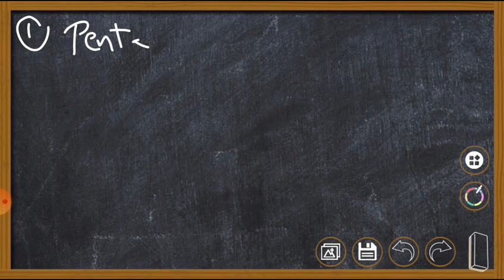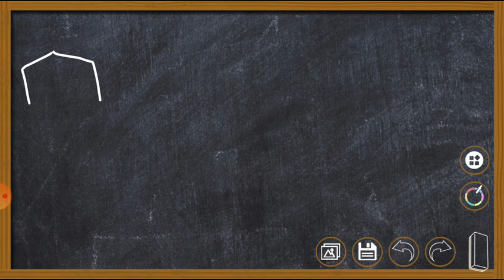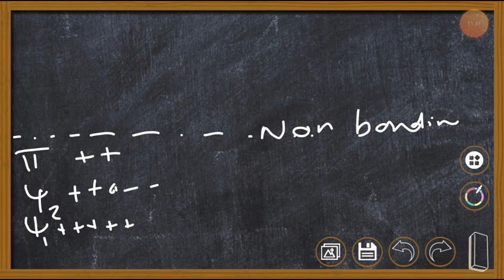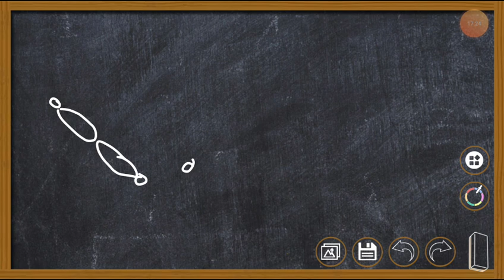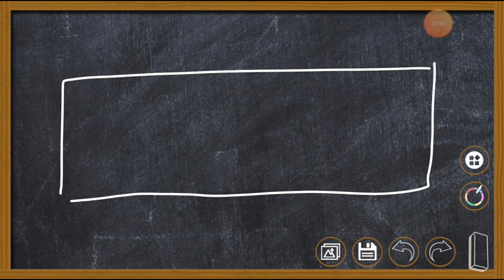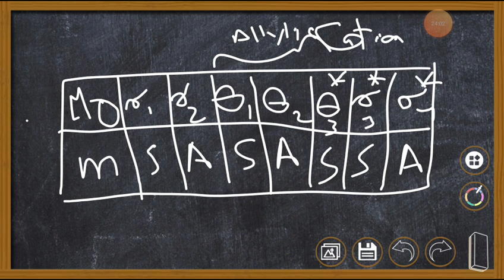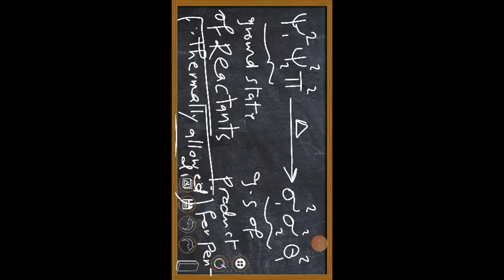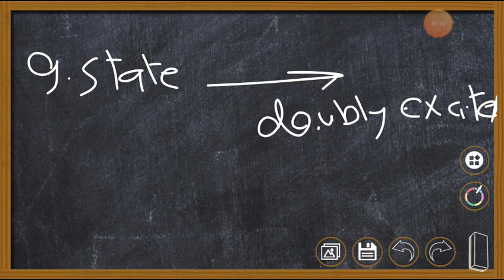Part 7 -Pericyclic cycloaddition reaction - correlation diagram method-5 باللغة العربية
Correlation Diagram Method for cycloaddition reaction  for pentadienyl cation and anoin شرح مبسط باللغة العربية